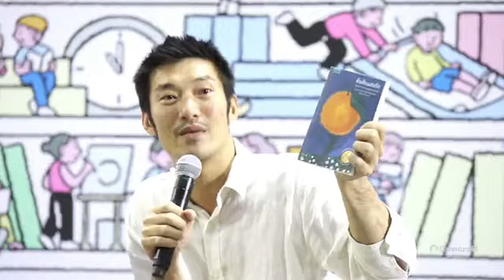อ่านเปลี่ยนโลกกับธนาธร รุ่งเรืองกิจ @เวทีกลาง งานหนังสือ 2565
Live อ่านเปลี่ยนโลกกับธนาธร รุ่งเรืองกิจ เพราะการอ่านเป็นกุญแจดอกแรกที่นำไปสู่ความรู้และเปิดสมองคนให้นำไปสู่การปฏิบัติการได้
Thanathorn Juangroongruangkit - ธนาธร จึงรุ่งเรืองกิจ